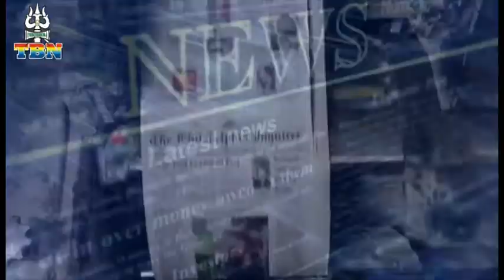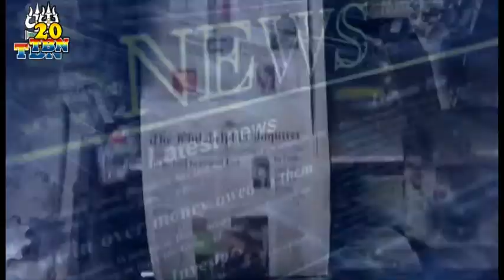AAJ KI TAZA KHABAR 14 03 2016 1